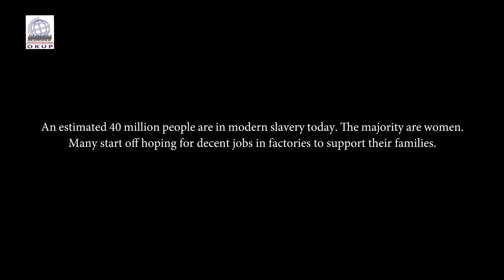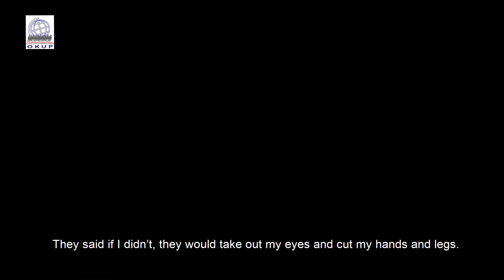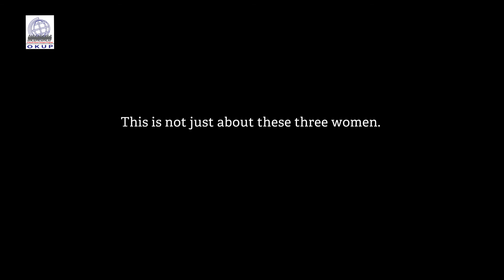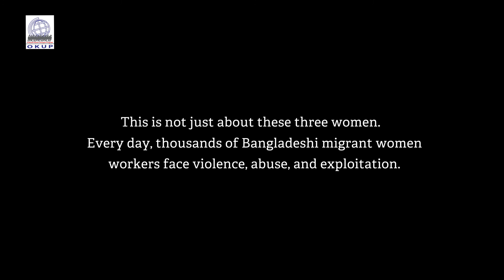Shattered dreams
Every day, thousands of Bangladeshi migrant women workers face violence, abuse, and exploitation. These three women shared their experiences but this is not just about these three women.